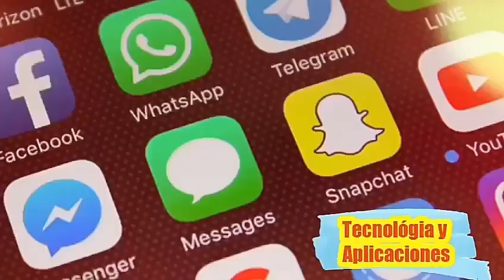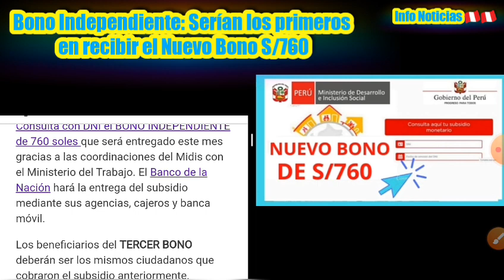Bono Independiente se pagaría primero/Nuevo Bono S/760